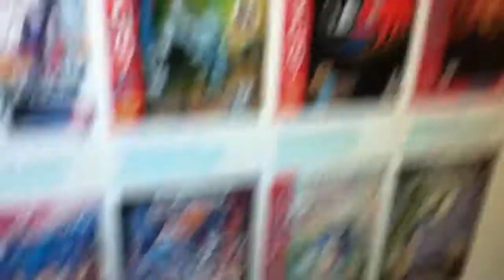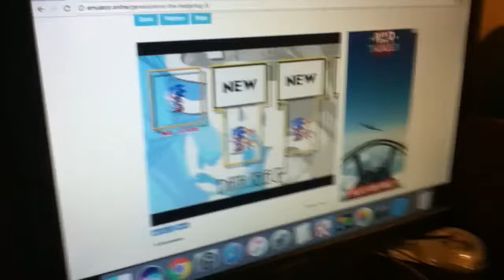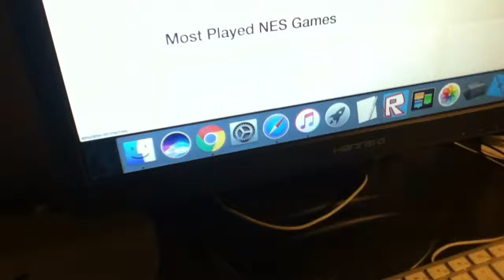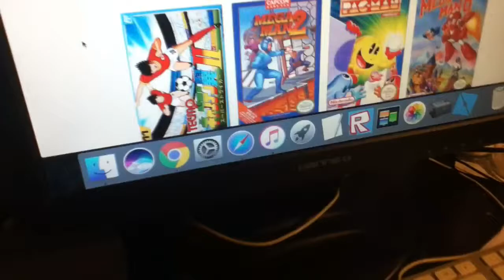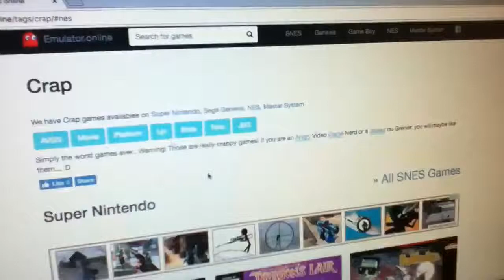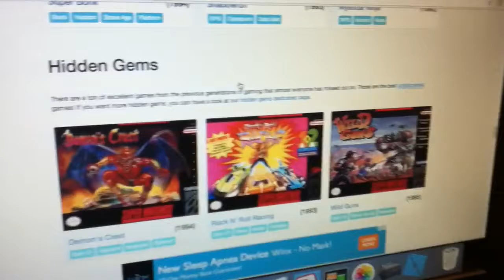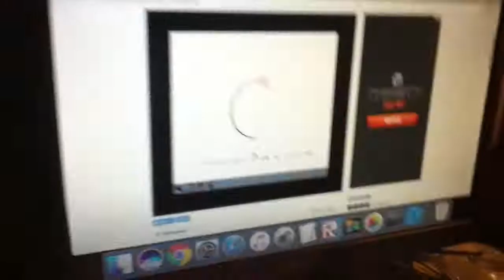Phantom foxy plays old games